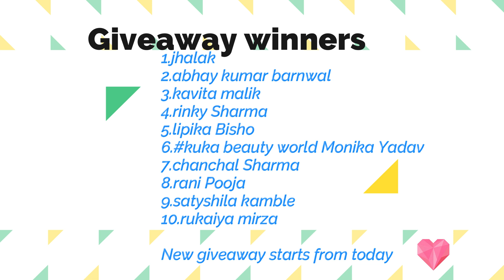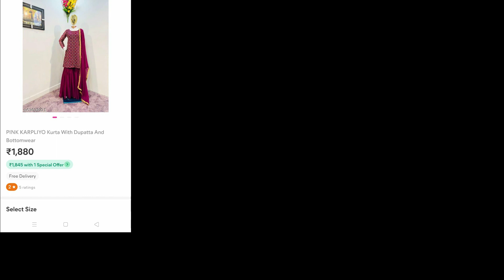MEESHO NEW FRESH COLLECTION HAUL | SEQUIN WORK GOWN/SHARARA/CROP TOP SET HAUL |AFFORDABLE COLLECTION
Hey guys in this video I'm going to share with meesho Summer & Eid special | sharara set & gown haul in sequin work so watch this haul till the end

Quality :- Superbif you want to buy this kurti you can check the price tag for each kurti in the

meesho playlist link

1. PINK GOWN. s- 70200092

2. MAROON SEQUIN  SHARARA s-63698921

3. MUSTERED YELLOW CROP TOP SET S-77869027

4. PINK HALF SLEEVES SHARARA S-85213410

5. BLACK GOWN  S-85231231

6. PINK SEQUIN SHARARA  S-76665464

7. MOV SHARARA.   S-78171668

8. MAROON SHARARA.  S-76880396

9. PINK CROP TOP & PLAZZO SET S-81760934

insta handle